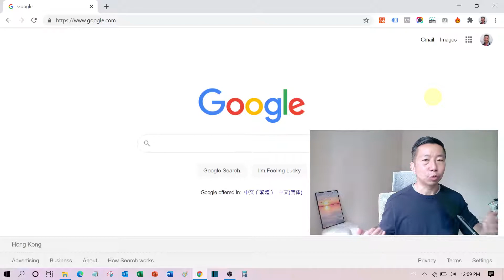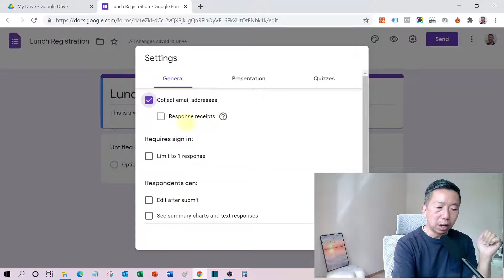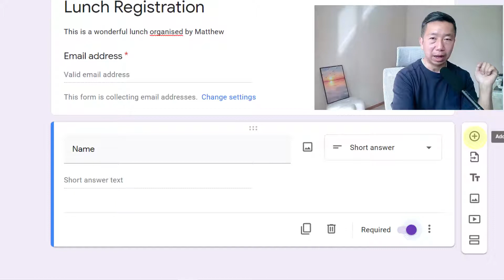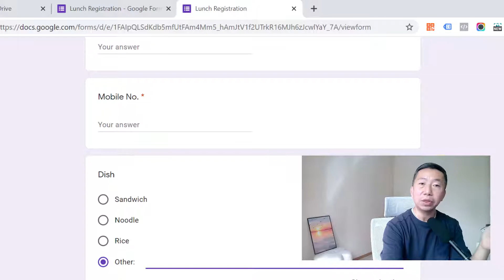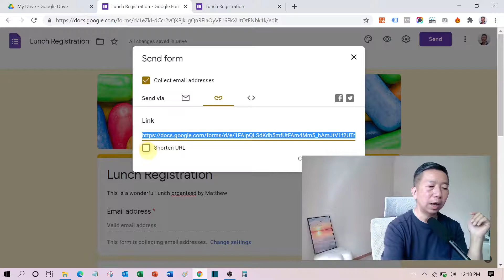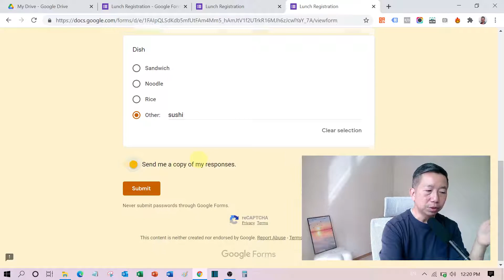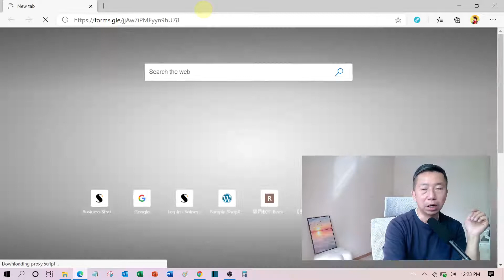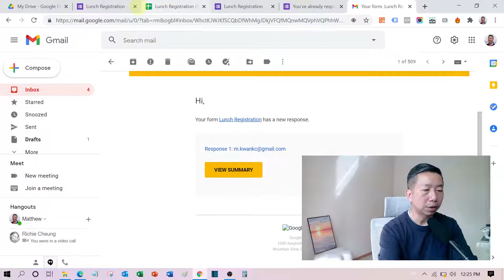Google Form 教學：如何輕鬆製作專業表格？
活動籌備必備！Google Form教學：最快最易網上報名方法揭密！GoogleForm 跨平台收集資料，輕鬆方便！

我經常都要搞活動，需要讓參加者 網上報名，最快最容易嘅方法就係用 Google Form。網上報名表 原來咁易整
googleform 不單只可以跨平台，包括#電腦、手機、平板電腦 都可收集參加者資訊，而且仲可以自動變為excel方便處理。

Google Form：如何做 Google form 網上報名表，原來咁易整 - Matt's Tech Tips #08: Google Form 表單 教學